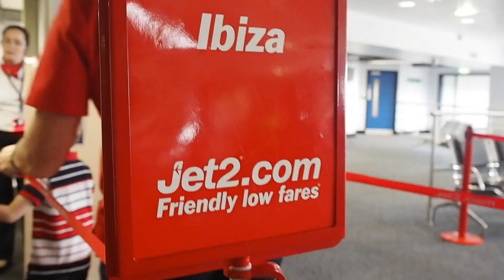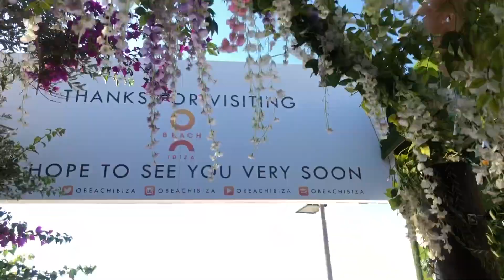IBIZA Vlog | Melissa Riddell